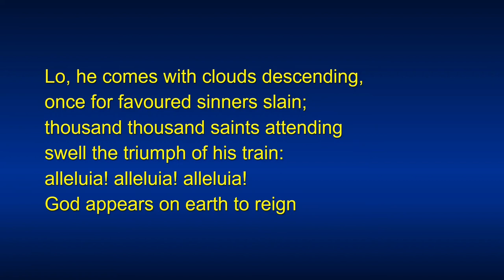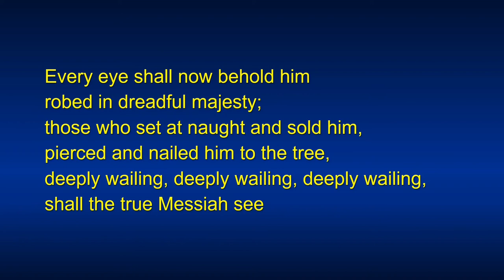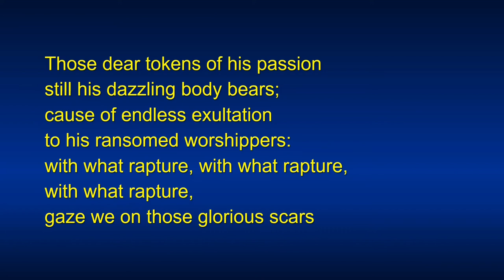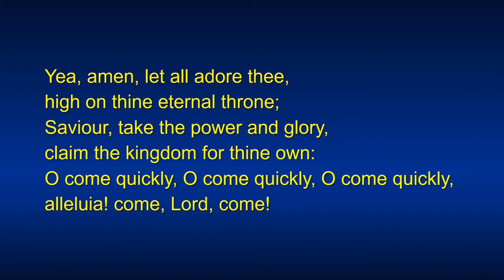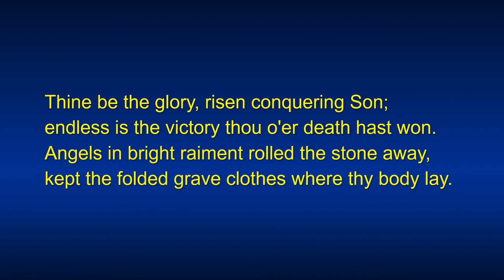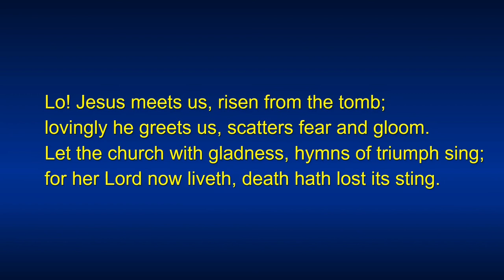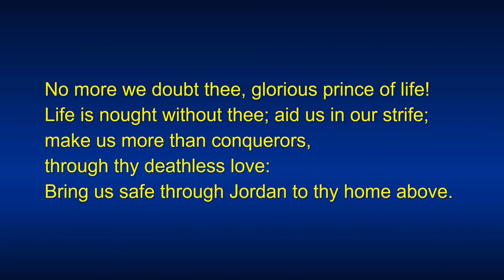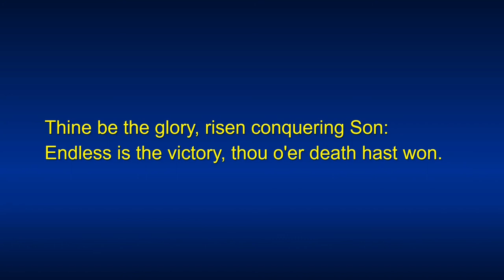Holy Communion - 11 April 2021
Holy Communion service streamed from St John's, Hedge End, Sunday, 11 April 2021.  This week we welcome The Right Reverend Geoff Annas, who has kindly agreed to come and lead our worship.

Music streamed under CCLI Church Copyright Licence #133275 + Streaming Licence #98346.